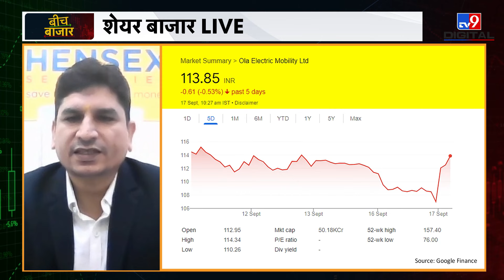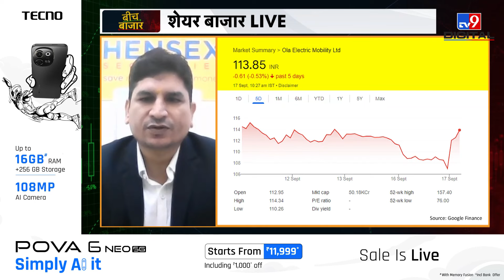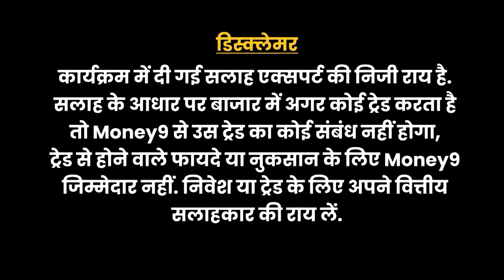Bajaj Housing Finance, Ola Electric Mobility पर FIIs क्यों बुलिश?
Bajaj Housing Finance Share में अब क्या करें? Bajaj Housing Finance Share को होल्ड रखें या मुनाफावसूली करें? Ola Electric Mobility Share में क्या बनाएं रणनीति? जानने के लिए देखिए ये वीडियो.